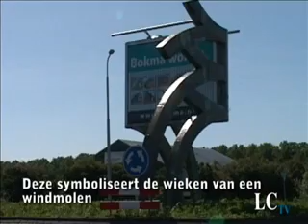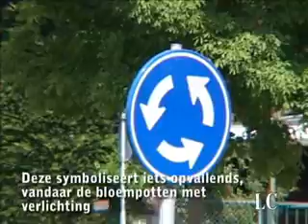Kunst op rotondes Leeuwarden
Diverse rotondes in Leeuwarden zijn sinds enkele weken opgefleurd met kunst. De ontwerpen zijn bedacht door de hoveniers van de stad. De raad wilde graag meer groen in de stad en daarbij het vakmanschap van de hoveniers motiveren. De zeven beste ontwerpen werden door een jury uitgekozen en zijn zelf geplaatst door de hoveniers.